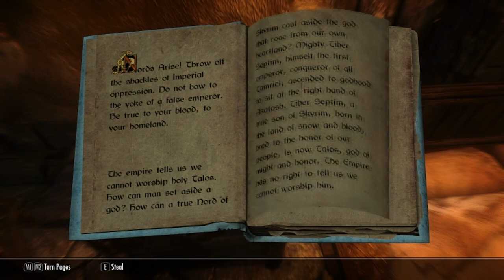Let's Play: Skyrim (Modded) - Part 37 - Glenmoril Witches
The Elder Scrolls V: Skyrim is an action role-playing video game developed by Bethesda Game Studios and published by Bethesda Softworks. It is the fifth installment in The Elder Scrolls action role-playing video game series, following The Elder Scrolls IV: Oblivion. Skyrim was released on November 11, 2011, for Microsoft Windows, PlayStation 3 and Xbox 360.

Mod List

ENB - Natural Lighting and Atmospherics

360 Walk and Run Plus v3.1.0
A Matter of Time v2.0
Detailed Terrain and Tree LoD v2.4
DYNAVISION - Dynamic Depth of Field v2.3 BETA
Falskaar v1.1.1
Fix for combat music v1.1
Footprints v0.99
Phinix Natural ENB v1.98
Project Reality - Climates Of Tamriel - Weather - Lighting - Audio v3.1
SKSE v1.06.16
SkyUI v4.1

Personal Links

Other Information

Skyrim's main story revolves around the player character's efforts to defeat Alduin, a Dragon who is prophesied to destroy the world. Set two hundred years after Oblivion, the game takes place in the fictional province of Skyrim. The game continues the open world tradition of its predecessors by allowing the player to travel anywhere in the game world at any time and to ignore or postpone the main storyline indefinitely. A perpetual objective for players is to improve their character's skills, which are numerical representations of certain abilities.

Skyrim was a huge critical and commercial success; over 7 million copies were shipped to retailers within the first week of release[3] and the game sold more than 20 million copies across all platforms.[4] Three downloadable content (DLC) add-ons were released: Dawnguard, Hearthfire and Dragonborn. The game and its DLC were repackaged as The Elder Scrolls V: Skyrim Legendary Edition, which was released on June 4, 2013 for all three